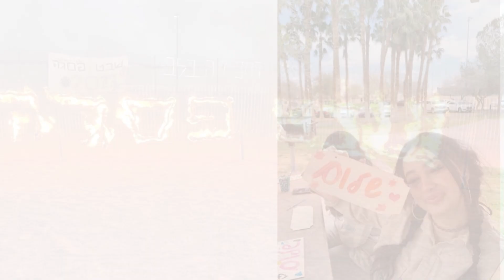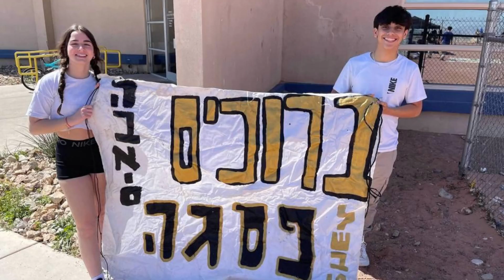2023 Year End